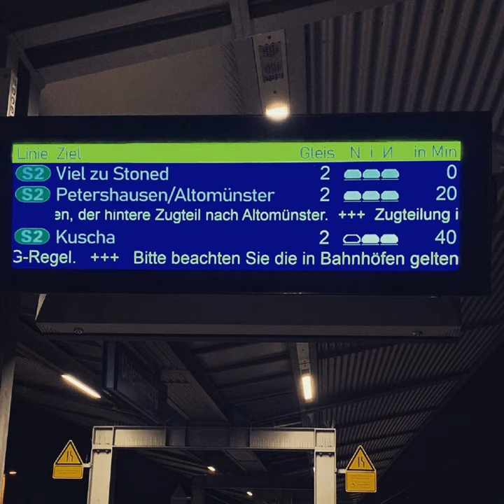Viel zu Stoned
Viel zu Stoned · Kuscha

Producer: Kaddy
Composer: Rinor Kqiku
Lyricist: Rinor Kqiku